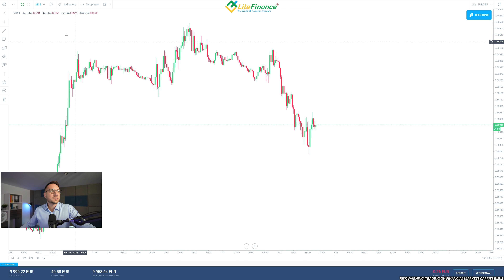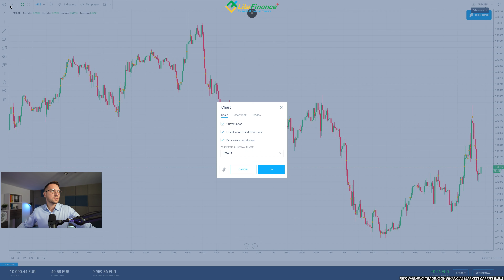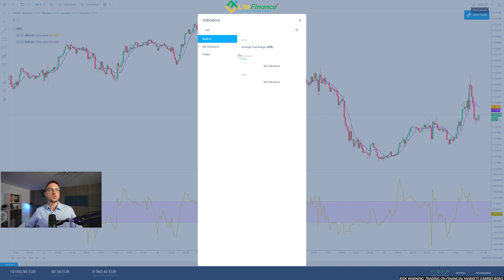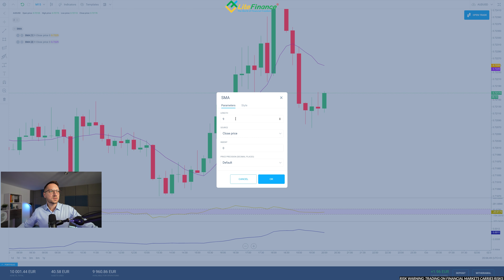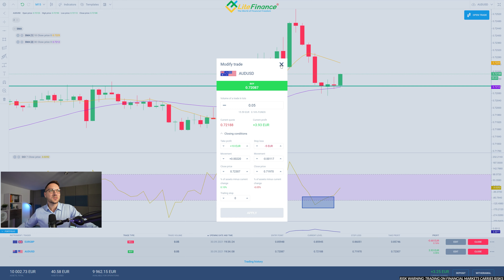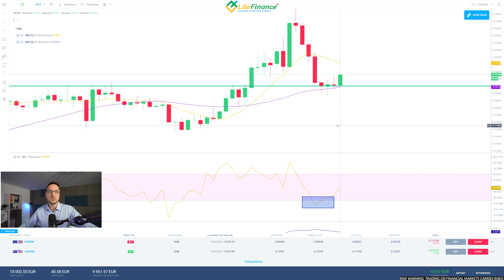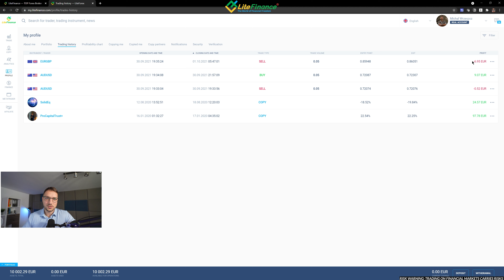Fixing after scalping / Scalping Strategy | LiteFinance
Hello guys! We are starting new series of videos were we will be taking strategies and test them on real account. I will make also tutorials on stocks, we will build mid term portfolios as well as talking some short term opportunities. This video is an introduction to this it is based on strategy that I already made a video about and right now I will take and just test it out on real world conditions, so do stick around if you're interested how this will go.